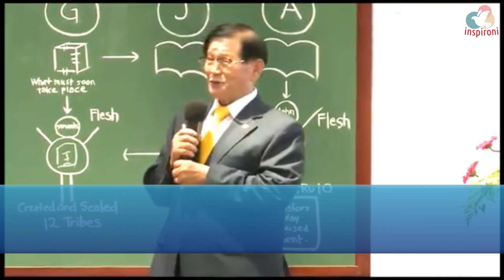PENGKULTUSAN OLEH PEMIMPIN SHINCHEONJI & KAITAN DENGAN IWPG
Pengkultusan yang ada di sekte atau cult Korea itu polanya sama yaitu sama-sama pemimpinnya mengklaim mendapat pewahyuan dari Tuhan plus mendapat perintah khusus dari Tuhan. Mau JMS atau Shincheonji ya sama saja. Dalam video ini silakan simak dan analisis pengkultusan terhadap pemimpin Shincheonji atau leader HWPL yaitu Lee Man Hee.
Lalu dalam video ini juga Anda akan menemukan kaitan atau hubungan antara IWPG dengan Lee man Hee sebagai leader IWPG.
IWPG saat ini gencar melakukan kerjasama dengan berbagai universitas di dunia termasuk universitas di tanah air.